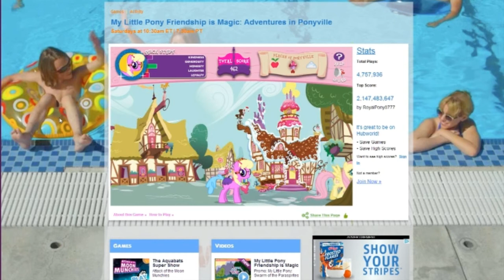MLP Mondays! HUB Adventures in Ponyville! (part2)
I figured I would check out the licensed stuff from the Hub website. A actual licensed game cant be bad, right? right?